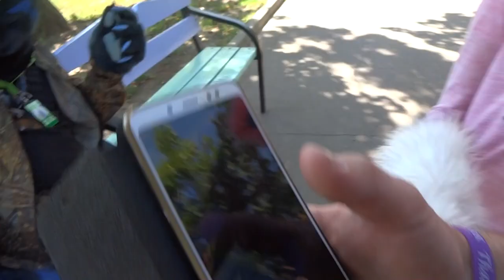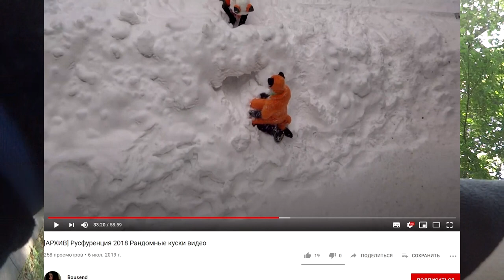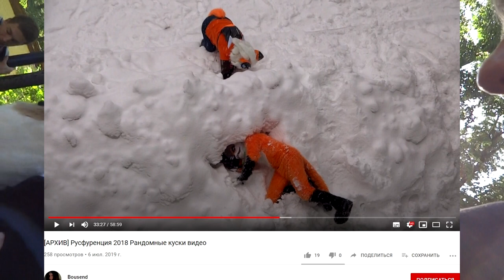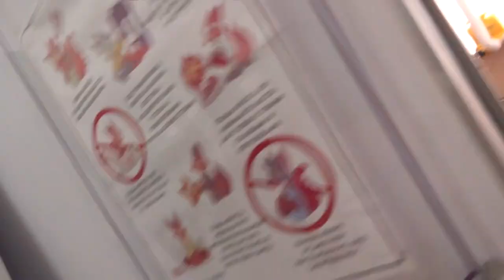Furry fursuites walk at Rusfurence 2019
Русфуренция 2019 день 2 Выгул плюшек